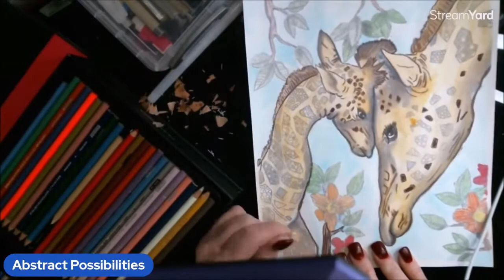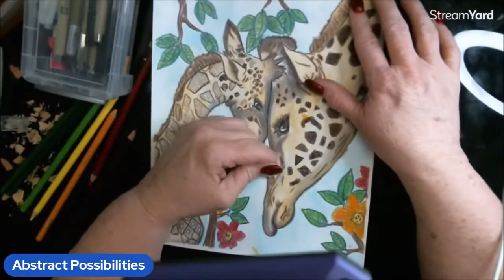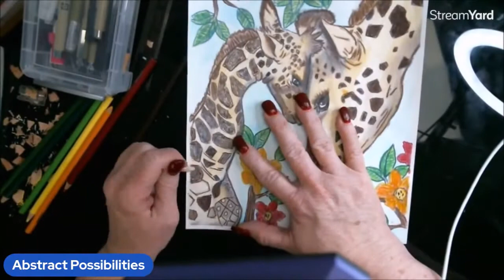Watercolor & Prismacolor Pencil Giraffe And Baby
This was a fun one to do, I bought the picture off of Etsy and used watercolor for the underpainting. Followed it up with Prismacolor Pencils to bring it to life.

Pennywise
Pinhead
Eleven

Mail:
1600 Cliffside Drive #169

CREDITS

Logo Design